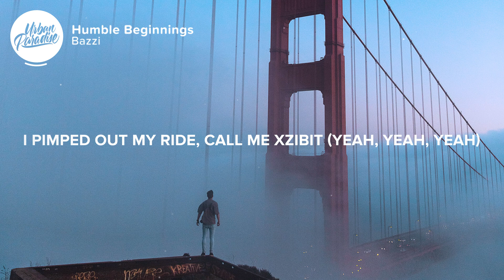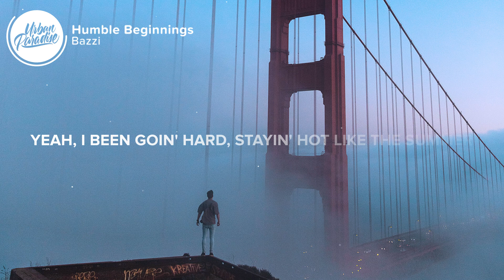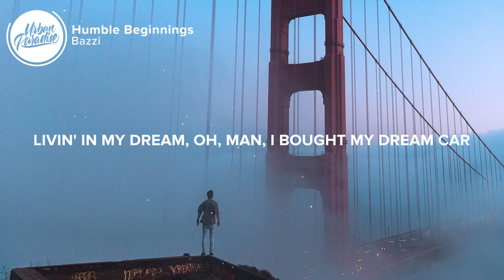Bazzi - Humble Beginnings (Lyrics)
⚡️ Money buys designer shit to wear over you scars..

🎤 Lyrics: Bazzi - Humble Beginnings

[Verse 1: Bazzi]
Count up the bands, count up the digits
All of us died, now all of us livin' (All of us livin', yeah)
I pimped out my ride, call me Xzibit (Yeah, yeah, yeah)
I am a man from humble beginnings
I start to try it where it's cold and rigid (Brr)
You won't be caught if they catch you slippin' (No, no, no)
Family back home, my family I'm missin' (Family I'm missin', yeah)
They livin' good like they gettin' commission
They gettin' commission, oh, yeah
Yeah, I'm feelin' good, I'm feelin' right
Stopped smokin' weed but I'm takin' a drag
Think of my pops and where we was at
Whippin' the Grand and it's all that we had
Place-to-pace, facin' eviction
I was like Raven, man, I had the vision
Picture me here, I picture me winnin'
Now I'm in the top floor, I'm smilin', I'm grinnin'

[Chorus: Bazzi]
Can't believe that we made it
We was broke, we was breakin'
Now I'm here and I'm stayin'
Now I'm here and I'm...

[Verse 2: Bazzi]
Countin' the bands, countin' the digits
Wasn't born rich, wasn't born privileged
Lebanese blood, I was born ambitious (I was born ambitious)
My pops told me, "If you want it, go get it"
You gotta go get it, yeah, yeah
Yeah, I been goin' hard, stayin' hot like the summer
You know I take my chance, I might never get another
Blinded to the hate, like my name is Stevie Wonder
Do it for the fam and the fans and my brothers
'Member Cherry Hill camp, sent there on the bus
Center kept me goin' like a voice from above
Knew that I was destined, man, I knew that I was touched
In my head was conversations that I knew should be discussed
Jumped like seven years, now I've turned into a star
Livin' in my dream, oh, man, I bought my dream car
Realizin', man nothin' doesn't make you who you are
'Cause money buys designer shit to wear over you scars
Damn, money buys designer shit to wear over you scars
Grateful for it all, but my wealth is in my heart
When they tell me that I made it, thought I made it from the start

[Chorus: Bazzi]
Can't believe that we made it (I can't believe, can't believe)
Can't believe that we made it (I can't believe)
We was broke, we was breakin' (Breakin', breakin')
Can't believe that we made it (Yeah, yeah)
Can't believe that we made it (I can't believe, I can't believe)
We was broke, we was breakin' (I can't believe)

👨‍💻 If you like "Bazzi - Humble Beginnings" check out these other tracks:

- Bazzi - Soul Searching (Lyrics)
- Bazzi - Fallin (Lyrics) feat. 6LACK
- Bazzi - Can We Go Back to Bed? (Lyrics)
- Bazzi - Live Forever (Lyrics)
- Bazzi - I.F.L.Y. (Lyrics)
- Bazzi - Focus (Lyrics) feat. 21 Savage
- Bazzi - Paradise (Lyrics)

Picture credit
📷 Joshua Earle

👩‍💻 Share Bazzi - Humble Beginnings with your friends!